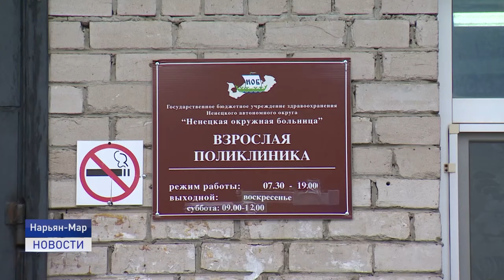ЭПИДЕМИОЛОГИЧЕСКАЯ СИТУАЦИЯ В РЕГИОНЕ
Эпидемиологическая обстановка в Ненецком округе продолжает оставаться стабильной. За минувшие выходные не выявлено ни одного нового случая заболевания COVID-19. Амбулаторно продолжают лечиться от инфекции 6 жителей города Нарьян-Мара. Под медицинским наблюдением дома и в обсерваторе находятся 243 человека.